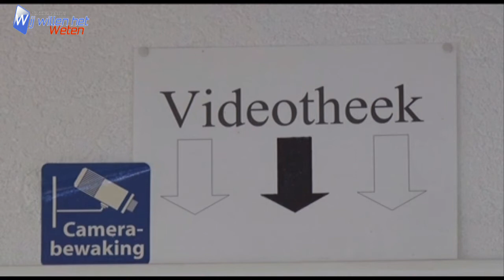Overval avondwinkel Beverwijk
Donderdagavond werd de avondwinkel Papillon in Beverwijk overvallen. Uit de heftige beelden blijkt dat de enige medewerkster in de winkel de hele tijd onder schot werd gehouden. Eigenaar Wouter Vendel is woedend.